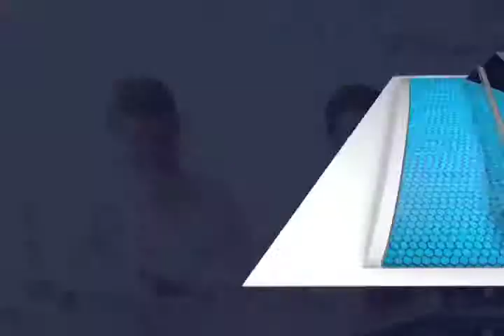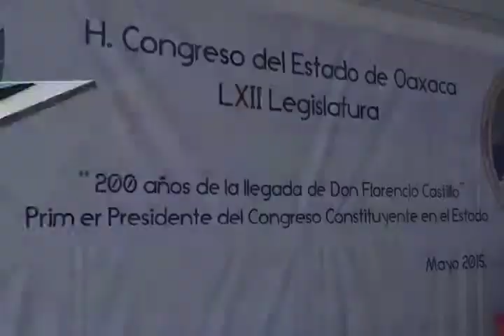Congreso Local recibe a diputado Costarricense (mvm televisión)